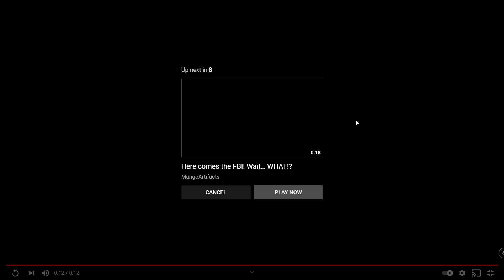here comes the fbi wait what aaaaaaaa but fbi comes